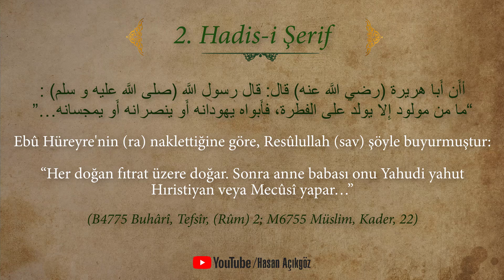02-Hz.Muhammed (sav) Efendimiz den inciler. Fıtrat 40.Hadis-i Şerif Hasan Açıkgöz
Peygamber efendimizin (sav) mübarek sözlerinden, Gönlümüzce özenle seçip derleyip düzenlediğimiz ilk 40.Hadis-i Şerif isimli çalışmamız.

Sanal alemde ümmeti icabet ve ümmeti davete hayırlı,uğurlu ve bereketli olsun.

Fani dünya hayatında ise ihlas ve ihsan üzere inanıp yaşamayı lutfeylesin inşaallah.

Yüce Rabbimiz, Bizler için kabul ettiği sadakayı cariye ve salih ameller zümresinden eylesin.

Emeği geçen damadım Emir'den dinleyip tebliğ edenlerden ve paylaşanlardan da Rabbimiz hoşnut ve razı olsun inşaallah.

Kaynak Metin:Diyanet Hadislerle İslam

Tevfik Yüce Allah'tandır.